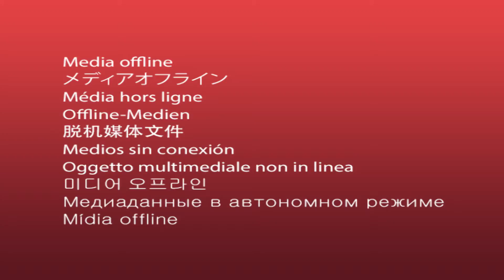Mission vs Villa Park BH 032617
THE MISSION FAITHFUL ALL PUMPED AS THE BEARS PLAY FOR THEIR FIRST STATE TITLE

VILLA PARK LOOKING FOR A FAST START BUT CHECK OUT NIAMEY HARRIS GOING UP FOR THE BLOCK

THE BEARS ON OFFENSE NOW AND JAMION WRIGHT TAKES THE PASS AND SCORES FROM DEEP 3.

MISSION CONTINUES TO PILE ON...TYRESE JOHNSON TO HARRIS FOR 3 AND THAT ONE'S ON THE MONEY

BUT THE SPARTANS WERE SOCAL CHAMPS FOR A REASON...JASON REED OVER TO MYLES FRANKLIN WHO LINES IT UP FOR 3 AND HITS AS VILLA PARK TAKES A 2 POINT LEAD AT THE HALF.

DA BEARS LOOKING TO STRIKE EARLY IN THE THIRD, JAYDEN FOSTON ATTACKS THE RIM AND GETS HIS BASELINE FLOATER TO GO.

VILLA PARK RESPONDS QUICKLY, GREAT BALL MOVEMENT LEADS TO A DAELYN BAMS LAY IN FOR 2.

THE SPARTANS TRYING TO PULL AWAY BUT IJAH PRATT COMES UP WITH THE STEAL AND THE OVERHEAD PASS TO HARRIS WHO LAYS IT UP AND IN AS THE VILLA PARK LEAD IS DOWN TO 1 AFTER 3.

TO THE FOURTH QUARTER NOW AND GREAT BALL MOVMENT FROM THE BEARS THIS TIME THAT LEADS TO 2 POINTS FROM HARRIS.

VILLA PARK STILL HANGING AROUND, FRANKLIN TO CALEB BANUELOS FOR 3 AS BOTH TEAMS ARE KNOTTED UP AT 67 AFTER REGULATION.

INTO OVERTIME NOW AND JAYLEN FOSTON WAS REALLY FEELING IT, HE TAKES THE PASS FROM TYRESE JOHNSON AND HE MAKES IT SPLASH FROM DOWNTOWN

MISSION LOOKING TO ICE IT LATE AND ITS NIAMEY HARRIS WHO SEALS IT WITH AUTHORITY AS THE BEARS CELEBRATE THEIR BIGGEST WIN IN SCHOOL HISTORY AND BECOMES THE FIRST CITY LEAGUE TEAM TO WIN A STATE CHAMPIONSHIP. CONGRATULATIONS TO NIAMEY HARRIS AND THE MISSION BEARS ON A HISTORIC SEASON.